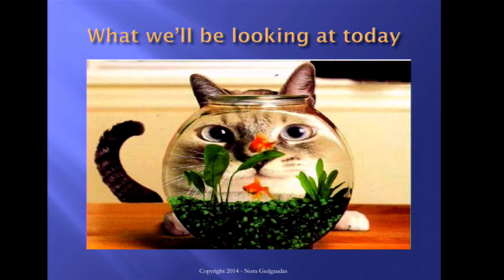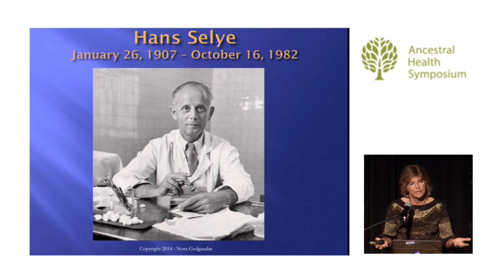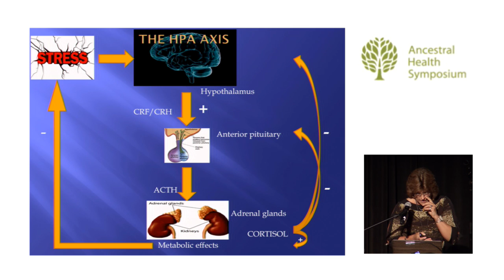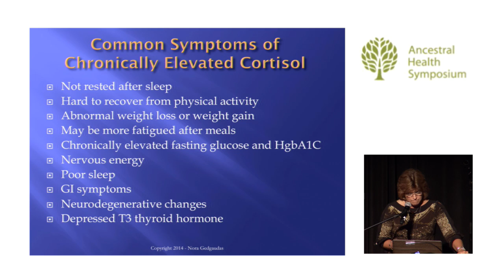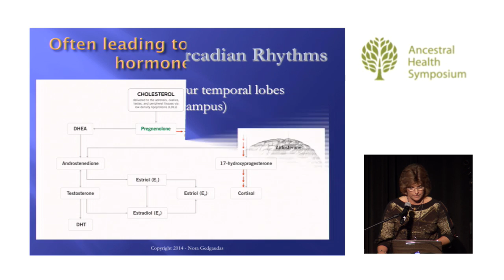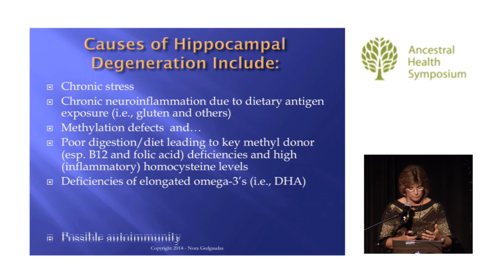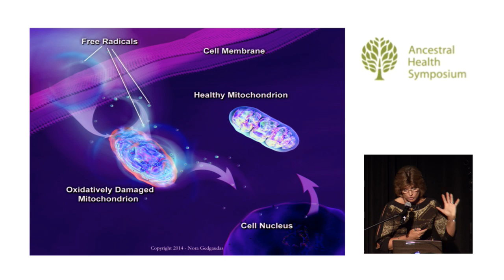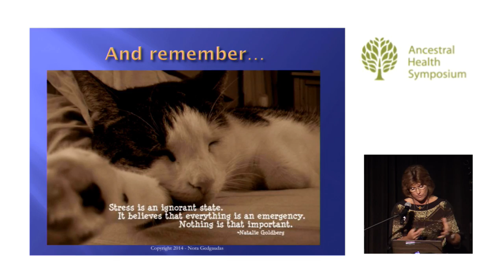Rethinking Fatigue: the Adrenal Myth — Nora Gedgaudas, CNS, CNT (AHS14)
What is frequently referred to as “adrenal fatigue” or “adrenal exhaustion” seems to be an epidemic complaint in our modern world, but are our failing adrenals really to blame? In 1956 Canadian endocrinologist, Hans Selye, often thought of as the “father of stress physiology” proposed a model of adrenal decline that advances predictably in stages. Although still widely taught today this model no longer proves true in modern stress physiology research, despite widespread acceptance of this now outdated theory by many alternative health providers. This talk seeks to bring the whole subject of “adrenal fatigue” into the 21st century and proposes that the vast majority of seemingly adrenal-related complaints have little, in fact, to do with the adrenal glands themselves.